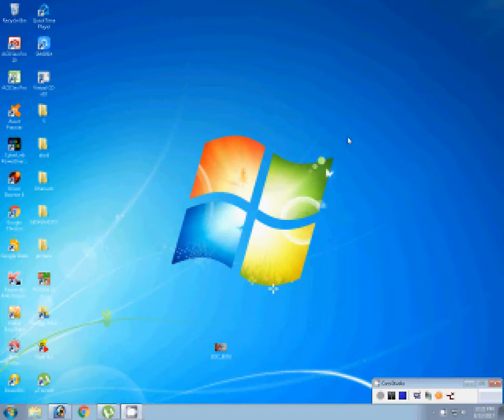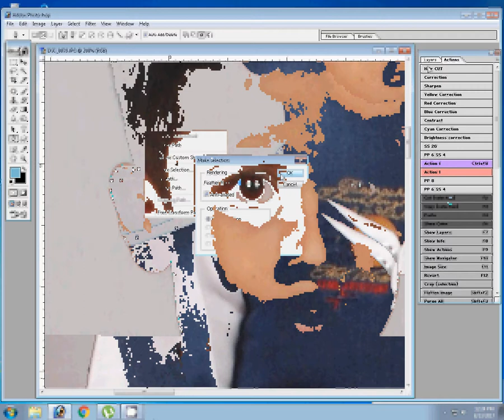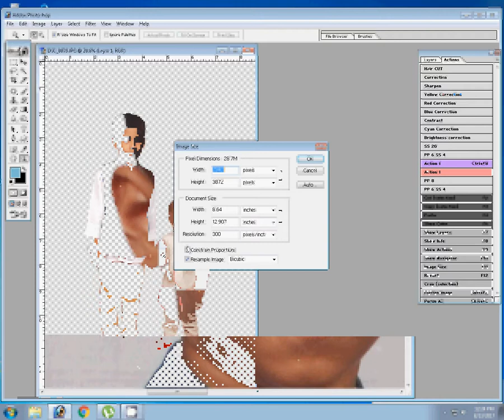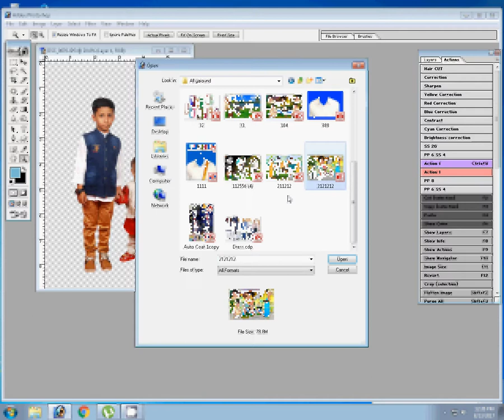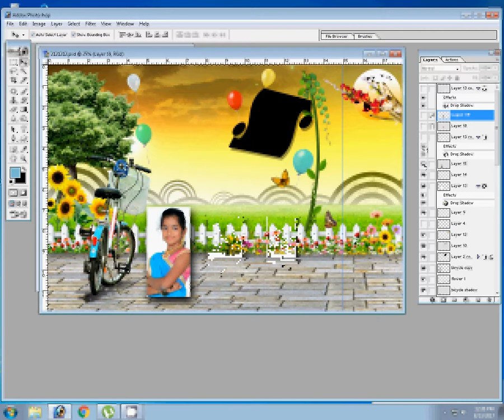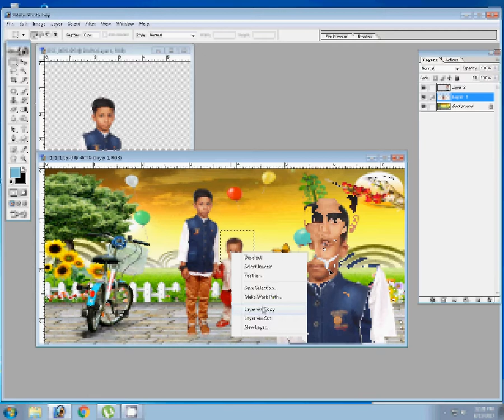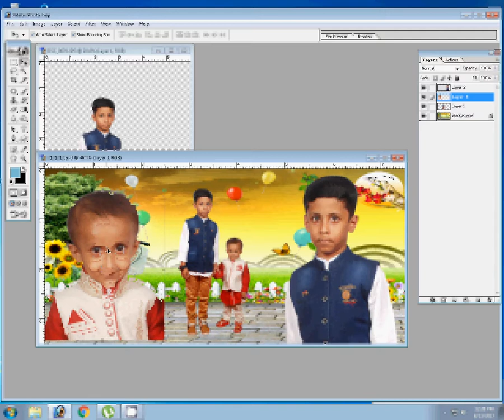Adobe Photoshop Tutorial mug Photo Design